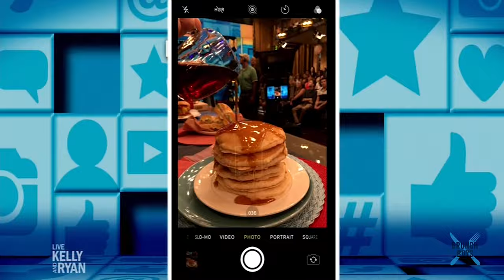I was on Live with Kelly Ripa and Ryan Seacrest! Behind the Scenes Vlog | Brunch Boys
Here's a little behind the scenes vlog of my day going on the set of Live with Kelly and Ryan to teach Kelly Ripa and Ryan Seacrest how to take the best food photos! But this day was one of the weirder and most amazing things; much like everything that's come to me because of Brunch Boys. To think that I randomly started an Instagram account and now end up on national TV 5 years later is so crazy! And it's all because of all of you!

BRUNCH BOYS is a new media company founded and operated by Jeremy Jacobowitz focused on everything BRUNCH! That means food, lifestyle, travel, events and more that Jeremy has carefully curated based on his own passions. With over 480K followers across out platforms including Instagram, YouTube, Twitter, Facebook and theBrunchBoys.com. Jeremy shares his love of brunch through original videos, photography and blog posts.

Footage Courtesy ABC Live with Ryan and Kelly